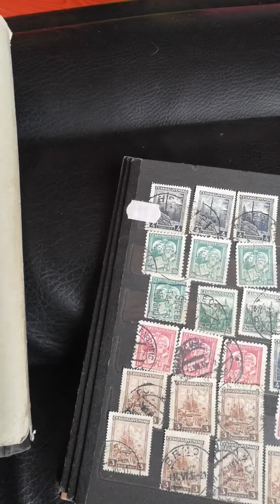Album plus znamky 600 PRODANO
prodano